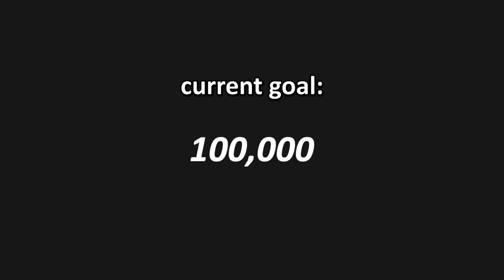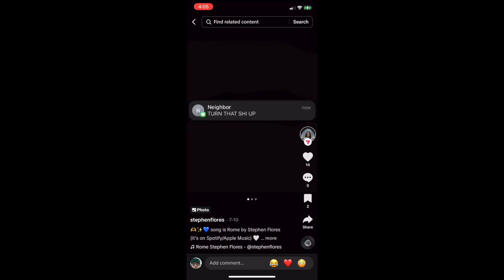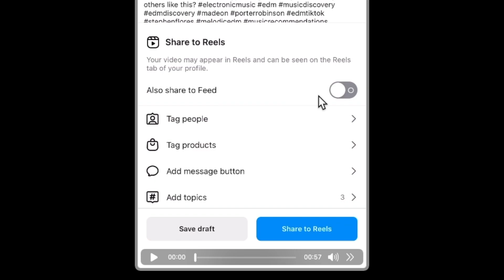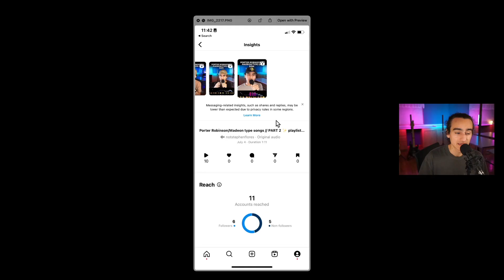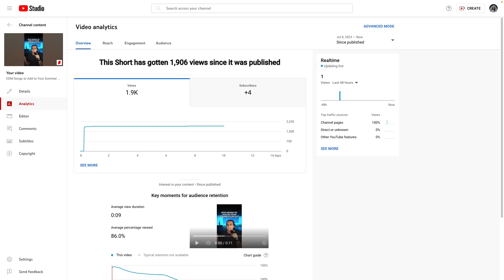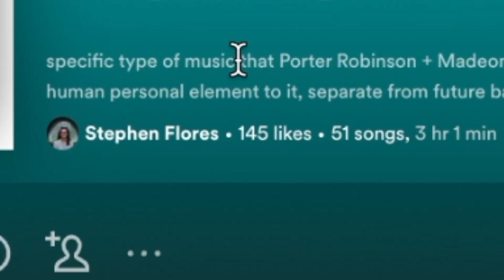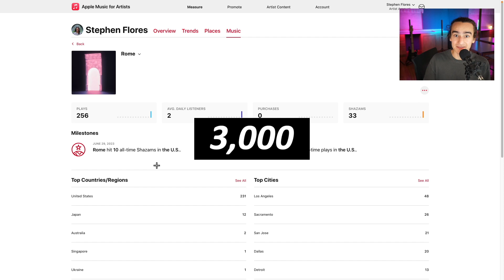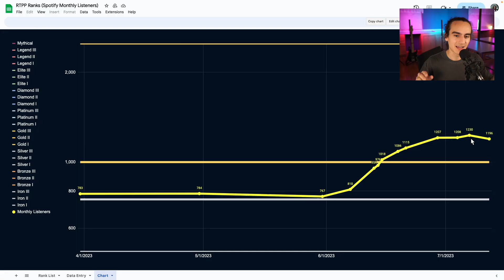I Will Do Literally Anything for Streams | Road to Pro Producer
witewawwy anything
👇👇Open Me! 👇👇

► SUPERTHANKS
If you want to send some bread, that's cool too 🤍 (next to the like button)

🚨🚨🚨 MY SETUP 🚨🚨🚨

🖥 Software: Ableton Live
🎹 Main Synthesizer: Serum by Xfer
🎸 Guitar: Fender Stratocaster
🎸 Bass Guitar: Sterling Sub Series 5-String
🎤 Mic: Shure SM57
📷 Camera: Sony a5100
📷 Lens: Tamron 11-20MM F/2.8

🌐🌐🌐 SOCIAL MEDIA 🌐🌐🌐

⏰⏰⏰ TIMESTAMPS ⏰⏰⏰

0:00 - SWAG MONEY
0:40 - Part 4, TikTok
1:53 - Instagram Reels
4:02 - YouTube Shorts
5:23 - New Idea
7:53 - Results

🎬🎬🎬 MORE CONTENT 🎬🎬🎬

CRINGE!! this guy posted to Instagram Reels!

Nah for real what do you think I should do? I want some perspective because there's probably something I'm missing.